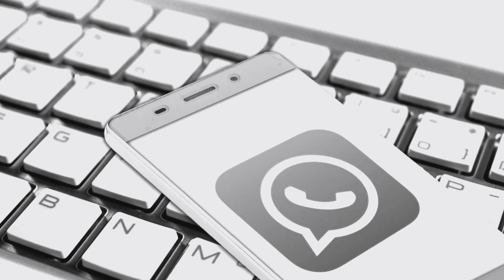"e"W "..rre"Ws"i"i♾️?"fi"i♾️?"eD"_|_ "the fi"iRs?"t..". 12:41 PM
", Dep🚓t..".
"T"_|_"li"iY? W"haT"_|_ "i"i♾️? "Di"i♾️?"D"_|_
"fi"i♾️?"ve ei"i♾️?"ghT"_|_
"he"R"e let .."i? "help..". 1:♾️1 PM

"n..". "t..". dad "heavie"i♾️? 11:211 PM
"..". R 😢 2:23 PM
"i"i♾️?"f .."iYUR? dad "p..". "a..". Ys ".."iYU?
s"h..". W ".."i? 2:25 PM

"hi"i♾️?"gh even th..". 🪐U
"gh he D..". "e..". s "that..". 2:31 PM